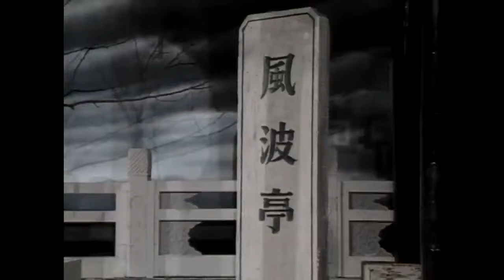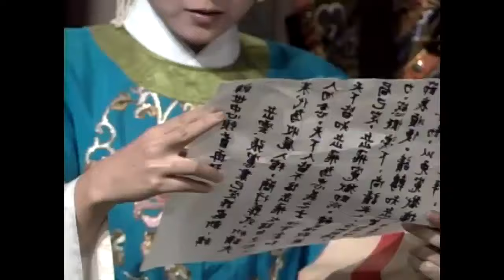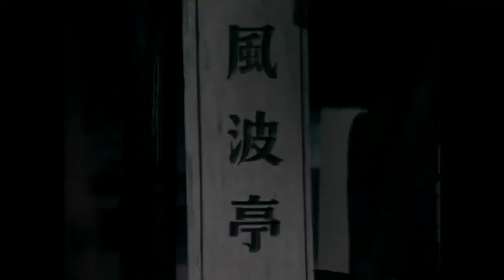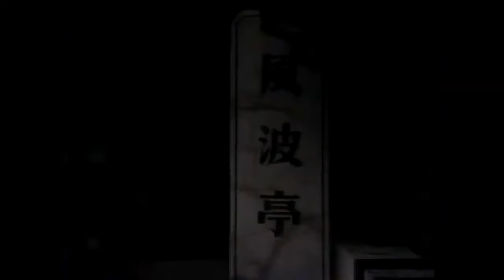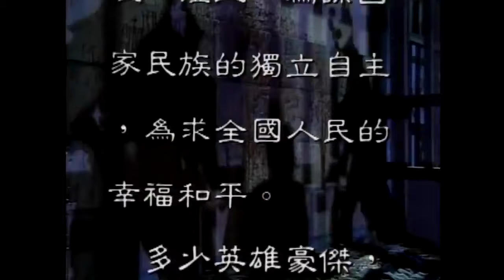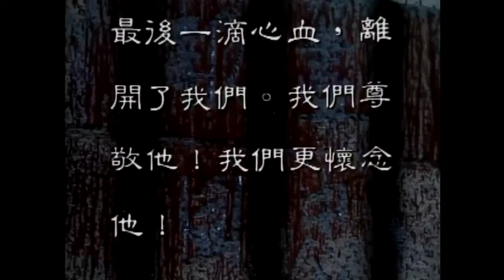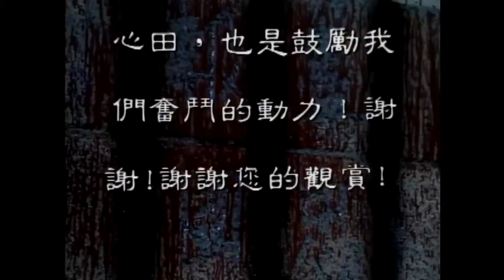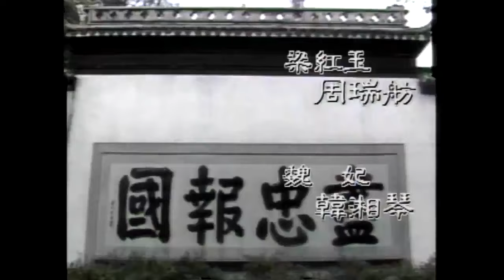Hà Gia Kính trong phim Nữa Cõi Sơn Hà tập 40End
Nữa Cõi Sơn Hà 八千里路雲和月 (Eight Thousand Li of Cloud and Moon)
Số tập : 40
Năm sx : 1988 (Kênh CTS)
Quốc gia : Hong Kong
Lồng tiếng : USLT

Theo truyền thuyết Nhạc Phi là Kim Dực Minh Vương ông là con chim đại bàng ở trên trời, đồng thời cũng là Tây Thiên Hộ Pháp bên cạnh Phật Tổ. Vào một ngày trên thượng giới, Phật Tổ giảng kinh thuyết pháp cho các tiên gia, trong lúc Phật Tổ thuyết pháp bởi vì Hoắc Long Tôn Giả - Kim Ngột Truật, Ngũ Thể Địch Tiên - Vương Thị, Thụ Quái - Tần Cối không giữ thanh quy nên đã kết mối thù bất giải với Nhạc Phi nên họ đều bị Phật Tổ giáng xuống trần gian, đây là truyền thuyết mà mọi người đều biết rõ. bộ phim có nhiều tình tiết lịch sử, ly kỳ.

Diễn Viên : Hà Gia Kính - Nhạc Phi
Kim Siêu Quần - Tần Cối
Phạm Hồng Hiên - Tống Cao Tông
Lăng Ba - Nhạc Diêu Thị
Hứa Bội Dung - Lý Oa
Lý Á Minh - Nhạc Vân
Đồ Vĩnh Hiến - Nhạc Lâm
Đồ Vĩnh Huân - Nhạc Lôi
Thái Đông Lâm - Nhạc Đình
Sử Chí Tường vai Nhạc Chấn
Trương Chấn Hoàn - Tam Qúy
Lục Nhất Long - Ngưu Cao
Văn Tinh - Trương Hiến
Lộc Phong - Châu Thông
Trương Phục Kiến - Kim Ngột Truật
Trần Phục Sanh - Hoàn Nhan Kim Na
Long Long - Hàn Thế Đức
Lam Văn Thanh - Vương Tá
Phó Lôi - Tông Trạch
Đồ Vĩnh Phụng - Ngân Bình
Châu Thụy Phang - Lương Hồng Ngọc
Lý Hựu Lân - Vạn Sĩ Tiết
Thường Phong - Lý Cương
Mưu Hy Tôn - Lữ Di Hạo
Giang Dương - Đỗ Sung
Vu Hằng - Châu Tam Úy
Vương Tường - Cáp Mê Xuy
Hứa Ân Gia - Cáp Lý Đồ
Long Tuyên - Đáp Hãn
Bào Chính Phương - Gia Luật Xa Nương
Trịnh Thiếu Phong - Lưu Dự
Vương Đan - Đô Đề Na
Lý Long Ngâm - Kim Nhị
Lưu Luân - Lưu Chính Thuận
Vương Tuấn - Lý Thành
Giải Thục Quân - Dương Bình
Lưu Hoạt Địch - Dương Hoa
Tạ Hưng - Dương ma
Lý Giai Hoa - An nương
Lưu Tú Văn - Tần Vương thị
Hàn Tương Cầm - Ngụy phi
Triệu Cường - Lang chủ